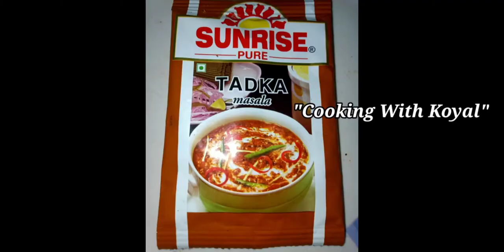"Mix Dal Tadka" Dhaba style/বাড়িতে বানিয়ে নিন ধাবা স্টাইল "মিক্স ডাল তড়কা"